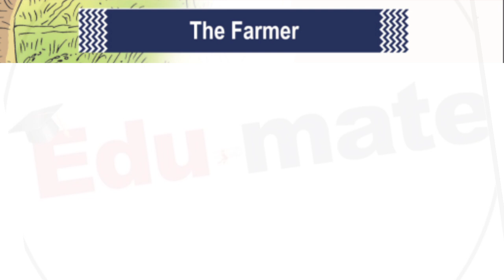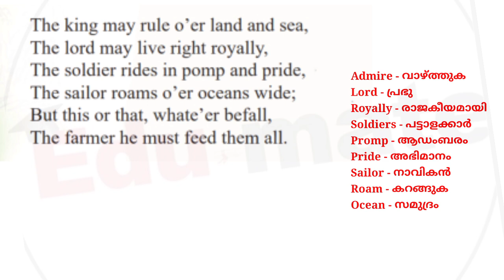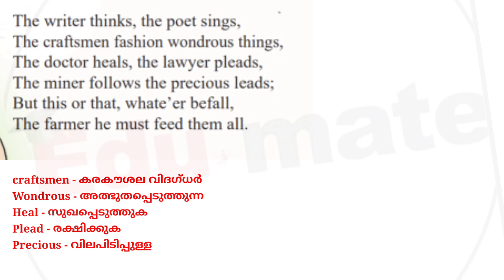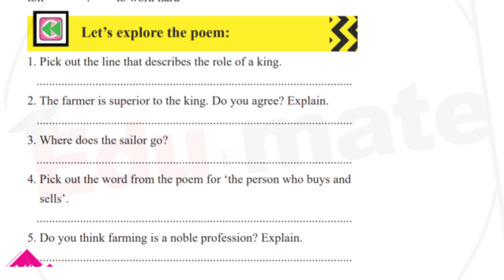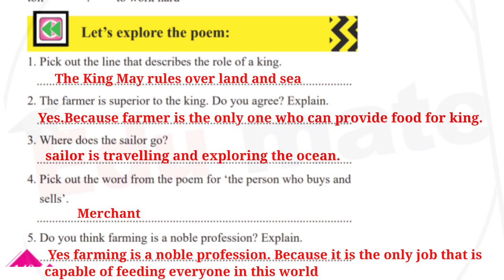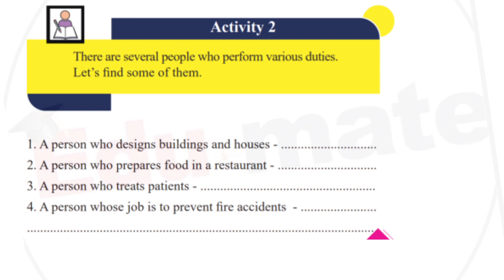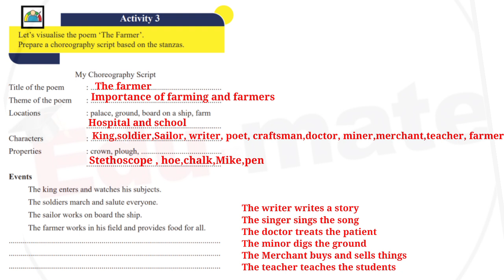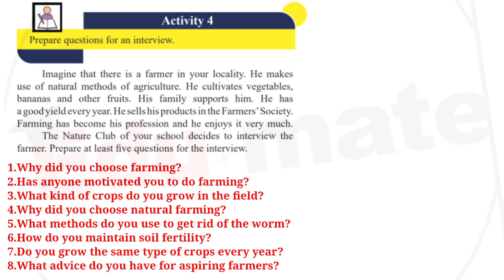THE FARMER | MALAYALAM EXPLANATION AND FULL ACTIVITIES | STD 5 ENGLISH UNIT 5 | THE HEALING TOUCH